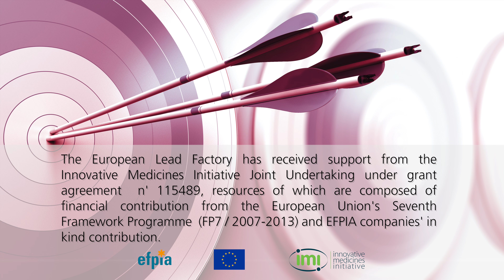90 Seconds Interview Dr Stephen Yarwood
Anyone, any disease, any target. Dr Stephen Yarwood, Heriot-Watt University, Edinburgh, is one of the European researchers who has benefitted from the collaboration with the public-private partnership the European Lead Factory.